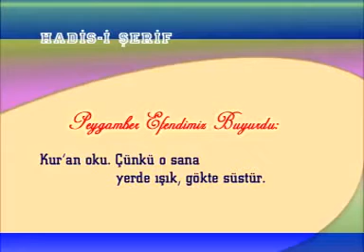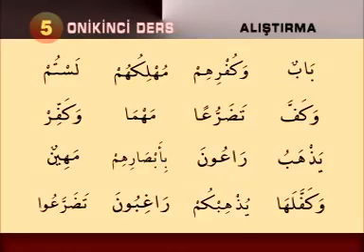Üstünü Uzatan Vav ve Ye - Kuran Öğreniyorum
Kur’an okumayı öğrenmek isteyenler için titizlikle hazırlanmış kuran öğretmeni ders videolarını takip edebilir, kolayca öğrenebilirsiniz.

Pratik ve kolay anlaşılır bilgilerle Kur’an, Tecvid, Namaz hakkında öğrenmeniz gereken herşey burada...
Kendiniz çocuklarınız ve sevdikleriniz için böylesine özel bir çalışmayı herkese tavsiye edin...